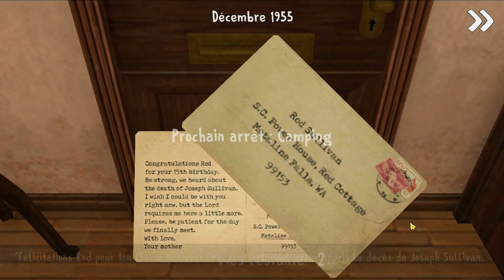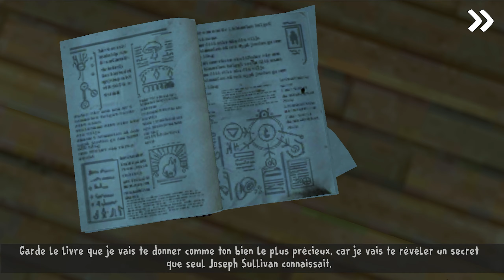ICE SCREAM 3 : HORROR NEIGHBORHOOD | LE TERRIBLE PASSÉ DE ROD !!! #2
Gameplay découverte FR (Français) sur Ice Scream 3: Horror Neighborhood (Xbox One - PS4 - PC - Switch - Android - IOS)